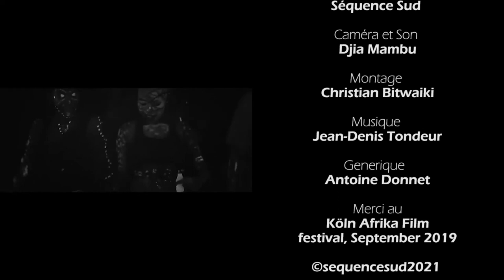Silas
A documentary by Hawa Essuman and Anjali Nayar about a dedicated Liberian environmental activist